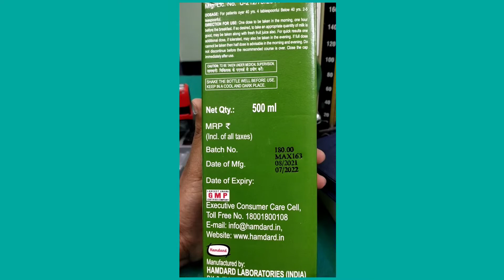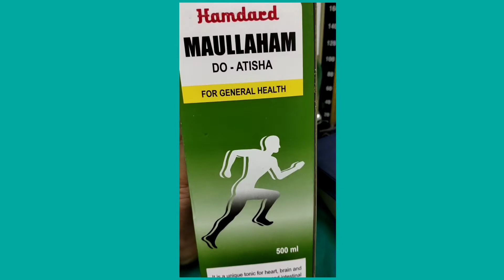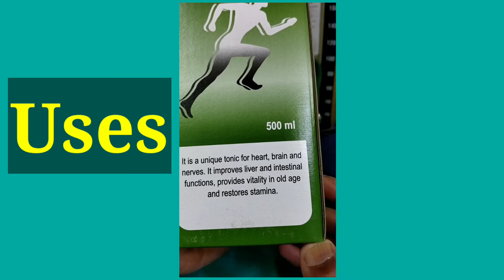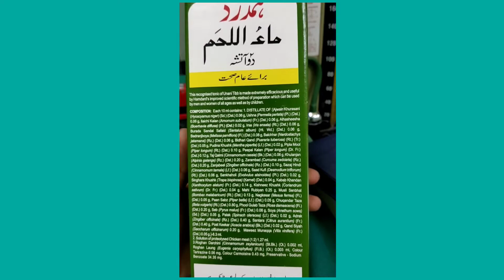maullaham ke fayde || General toni || Desi tonic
friends is video me ham ne bataya hai ke maul laham ka istemal kiya hai
maul laham bahut acha health tonic hai specially old age ke liye
iska istemal heart, liver, brain ko strong karta hai,nerve ko strong karta hai,
Friends, in this video we have told that what is the use of Maalulham?
   Maalulham is a very good tonic, especially for old age
   Its use strengthens heart, liver, brain, strengthens nerves,
 Loss of appetite
 Weakness of the brain
 Nerve weakness
 Liver weakness
 Corrects digestive disorders.
maullaham ke fayde

दोस्तों इस वीडियो में हमने बताया है कि मालुलहम का क्या उपयोग है?
    Maalulham एक बहुत अच्छा टॉनिक है, खासकर बुढ़ापे के लिए
    इसके सेवन से हृदय, लीवर, मस्तिष्क को बल मिलता है, स्नायुओं को बल मिलता है,
  दिमाग की कमजोरी
  तंत्रिका कमजोरी
  जिगर की कमजोरी
  पाचन विकारों को ठीक करता है।
دوستو اس ویڈیو میں نے ہم نے بتایا ہے کہ ماءاللحم کا استعمال کیا ہے۔
  ماءاللحم بہت اچھا ٹانک ہے خاص طور پر بڑھاپے کے لیے
  اسکا استعمال دل، جگر، دماغ کو مضبوط بناتا ہے، اعصاب کو مضبوط بناتا ہے،
بھوک کی کمی
دماغ کی کمزوری
اعصاب کی کمزوری
جگر کی کمزوری
ہاضمہ کی خرابی کو درست کرتا ہے.

maul laham Maul Laham ka istemal // use of maul laham // General tonic in unani